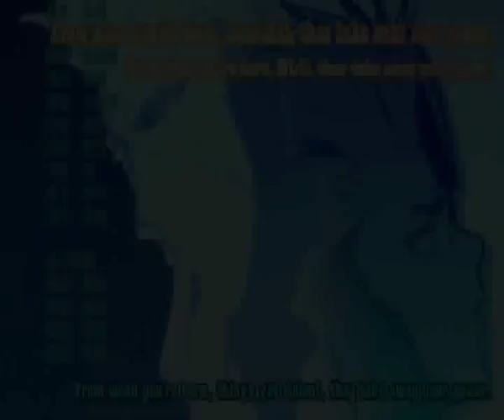Hitsugaya & Matsumoto - I Want it All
A HitsuMatsu video, looks a bit like my other amv "Stay in Shadow" but I think A LOT better. I enjoyed making this immensely, so I hope you enjoy watching it as well. ^^